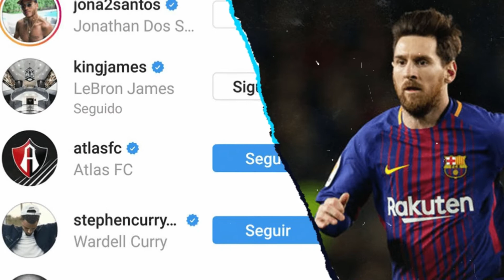VELA AL BARCELONA / CHIVAS A TELEVISA / MESSI FAN DE ATLAS / CECILIO AL INDEPENDIENTE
Chivas a televisa
Las chivas apenas regresaron a la televisión abierta y no sólo por tu azteca, el día de ayer se anunció que a partir del domingo, televisa también transmitirá sus partidos, así es el hijo pródigo regreso después del rotundo fracaso que fue birrias tv.

El atlas se ha unido a una lista de las más prestigiosas del mundo, luego de que el astro argentino Leonel Messi le diera follow en Instagram , así es Messi sigue al club Atlas en Instagram, no cabe duda que el atlas es el equipo más grande del fútbol  mexicano, aunque tenga más de 50 años sin ser campeón.

Cecilio Domingues al independiente
En América ya dan por hecho la salida de ceci dios al independiente de argentina y con esto esta buscando un sustituto y en las últimas horas se habla que el refuerzo pudiera ser el paraguayo Kaku romero proveniente de los redbulls de la mls.
Redbull, patrocíname.

Pero la noticia que está rompiendo las redes, es la supuesta llegada de Carlos vela al Barcelona.Medios deportivos españoles dan por hecho la llegada del crack al barca, aunque el equipo catalan aún está viendo otras opciones y en caso de que no se negocie con otro jugador, la llegada de vela podría ser un hecho.

¿Ustedes que opinen Carlos vela todavía cuenta con el nivel para jugar en uno de los mejores equipos del mundo?
Háganmelo saber en los comentarios.